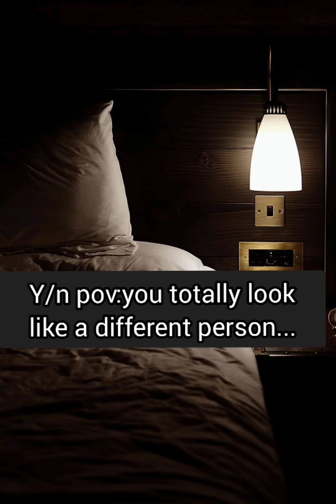when he slept with u for revenge || K.T.H FF || pt.117